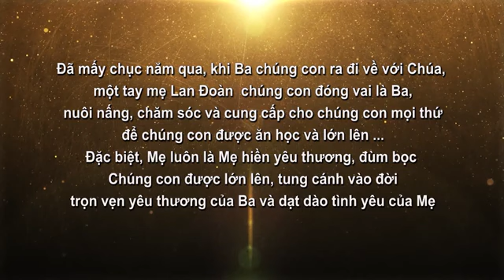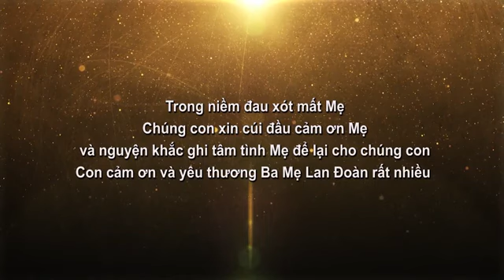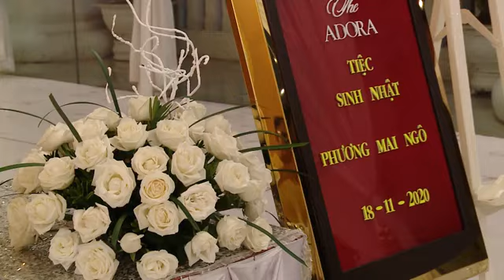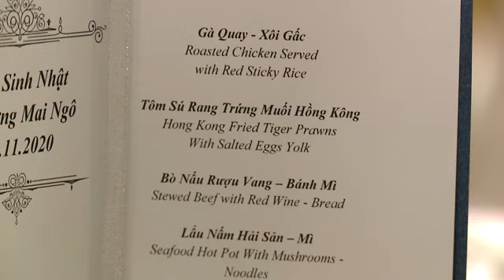Box 602 ⭐ SINH NHẬT 👑 NGÔ PHƯƠNG MAI ⭐ Ngày: 18-11- 2020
⭐ Kính thưa quý vị quan khách , Xin hân hoan chào đón tất cả qúy vị quan khách tới dự buổi tiệc sinh nhật của NGÔ  PHƯƠNG MAI
 ngày hôm nay
⭐Và lời đầu tiên cho phép NGÔ  PHƯƠNG MAI
được thay mặt cho gia đình ..., ban nhạc ..., nhà hàng ..., xin gửi tới quý vị quan khách lời kính chúc sức khỏe và lời chào mừng trân trọng nhất.
⭐Kính thưa quý vị, ngày hôm nay chính là ngày vui sinh nhật đặc biệt cho NGÔ  PHƯƠNG MAI
 bởi bắt đầu từ ngày hôm nay NGÔ  PHƯƠNG MAI
 sẽ đón nhân thêm một tuổi mới, niềm vui mới, bên cạnh đó được đón nhận tình cảm ưu ái từ  Sự giúp đỡ và hỗ trợ của CHỊ NGÔ MAI THANH đã giúp  EM rất nhiều. EM cảm ơn CHỊ rất nhiều, Em NGÔ QUỐC DŨNG và các cháu người thân,cùng những món quà sinh tươi và lời chúc mang đầy ý nghĩa trong cuộc sống .
⭐ Đã mấy chục năm qua , khi BA chúng con ra đi về với Chúa , một tay MẸ  LAN ĐOÀN chúng con đóng vai là BA , nuôi nấng , săn sóc và cung cấp cho chúng con mọi thứ để chúng con được ăn học và lớn lên...Đặc biệt MẸ luôn là MẸ  hiền yêu thương đùm bọc chúng con được lớn lên, tung cánh vào đời trọn vẹn yêu thương của ba và dạt dào tình yêu MẸ
⭐ Trong niềm đau xót mất MẸ chúng con xin cúi đầu cảm ơn MẸ và nguyện khắc ghi tâm tình MẸ  để lại cho chúng con , con cảm ơn và yêu thương BA MẸ LAN ĐOẢN rất nhiều .
⭐ kính thưa quý vị và lời phát biểu vừa rồi cũng đã chính thức khai mạc buổi tiệc ngày hôm nay, một lần nữa xin phép được thay mặt cho gia đình cùng những người thực hiện chương trình, xin kính chúc cho tất cả quý vị có một buổi tiệc thật là vui tươi và ngon miệng.
⭐Cảm ơn bạn, cảm ơn mọi người đã dành thời gian để tới dự sinh nhật của phương Mai . Hi vọng những điều tốt đẹp nhất đến với bạn và mọi người .
⭐Trong qúa trình tổ chức tiệc sinh Nhật có điều gì sơ xót , xin mọi người bỏ qua .
⭐Đề tiếp tục chương trình MC sẽ giới thiệu chương trình văn nghệ ...với nhiều chương trình đặc sắc và vui nhộn

⭐ NHÀ HÀNG ADORA
⭐ Đia chi : 371
⭐ ĐUONG NGUYỄN KIỆM
⭐ PHƯỜNG :03
⭐ QUÂN GÒ VẤP

⭐ Đia chi:622
⭐ Đường Thống  Nhất
Phường :15
Quận gò Vấp
( MS PHƯƠNG MAI )
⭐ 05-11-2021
⭐ Trân Trọng
⭐ Trình Bày.  : Ngô Phương Mai